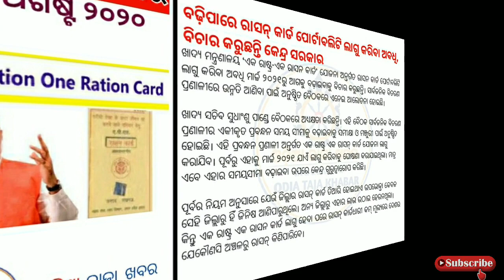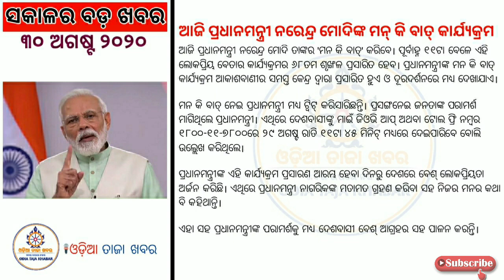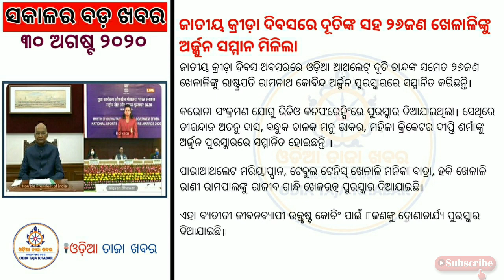Unlock 4.0 Fresh Guidelines Issued: Metro from Sept 7, functions with capacity of 100 from Sept 21